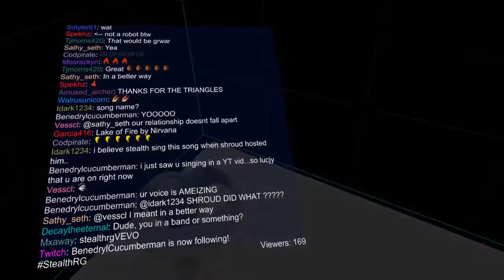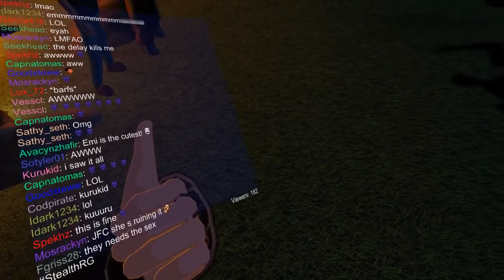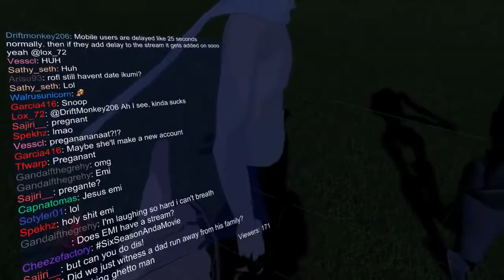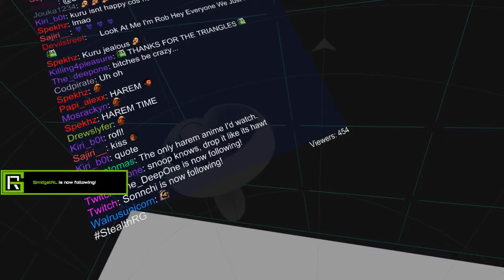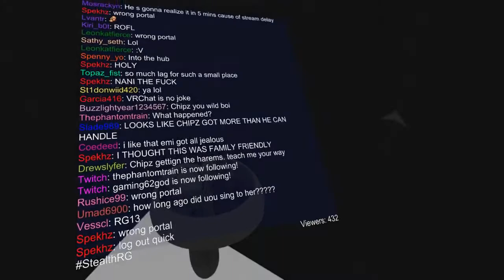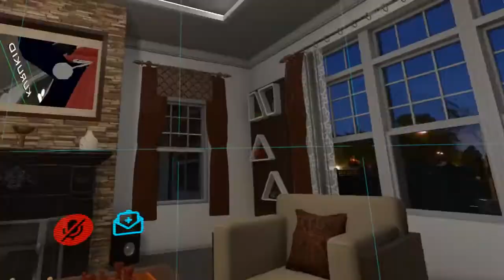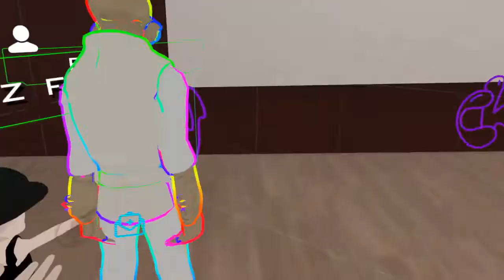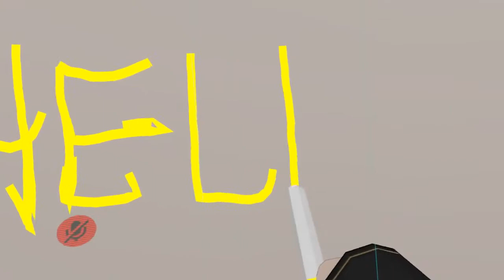S1EP1 Casting an E Girlfriend part 6 January 12, 2018